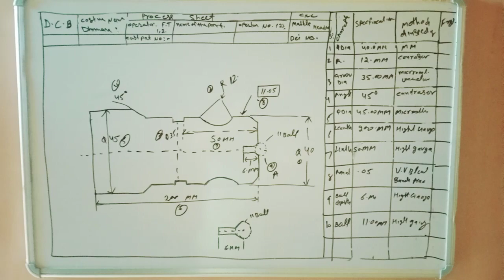coming soon drawing example in Hindi